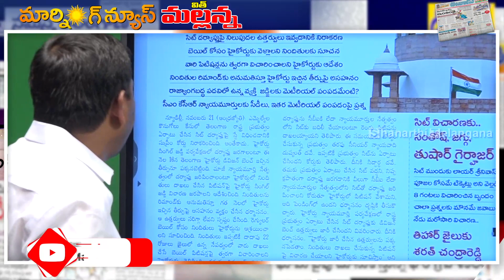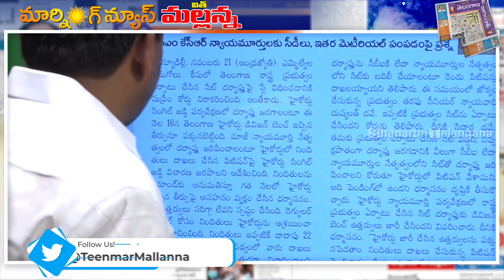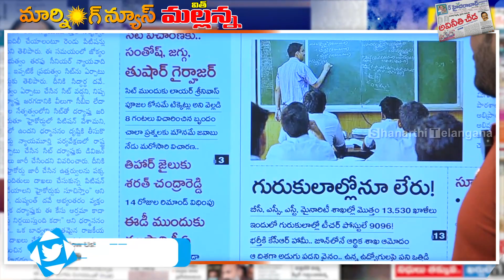ఫామౌజ్ కేసులో హైకోర్టు తీర్పును పక్కనబెట్టిన సుప్రీం..I Shanarthi Telangana e-paper